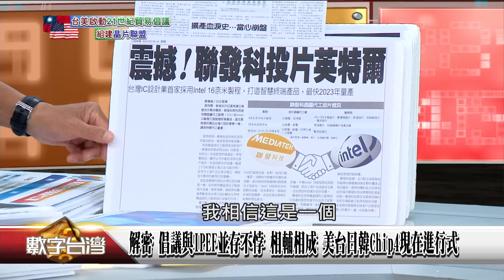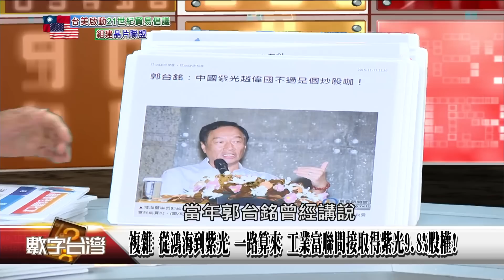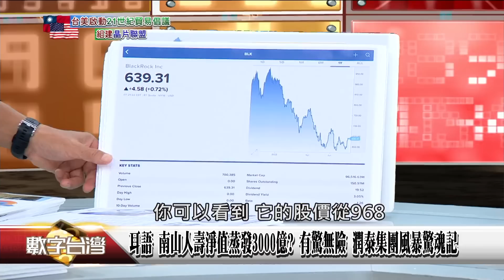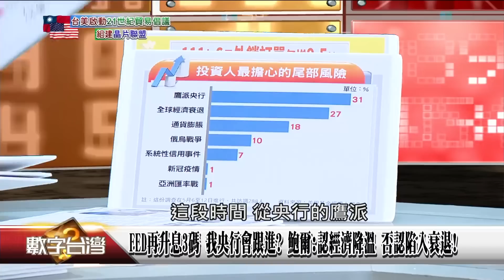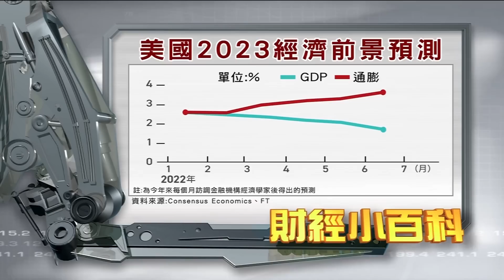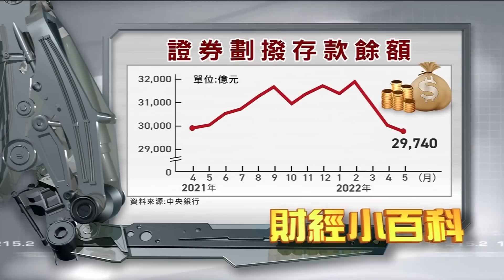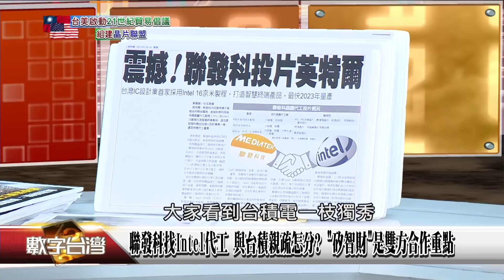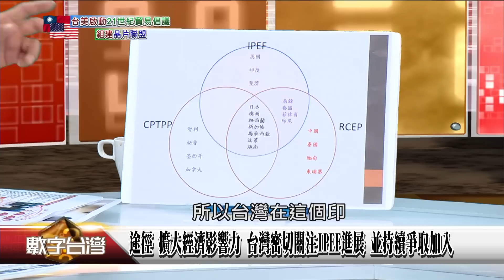數字台灣HD418 台美啟動「21世紀貿易倡議」，組建「晶片聯盟」！ 謝金河 鄧振中 吳志毅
節目快報：台美啟動「21世紀貿易倡議」，組建「晶片聯盟」！

美中貿易糾紛、疫情、俄烏戰、氣候變遷，影響經貿政策因素，全部指向「安全」，台美合作是全面性的。深化經貿關係，TIFA是對話機制，倡議是以達成台美BTA為終極目標，擴大經濟影響力，我們密切關注IPEF進展，並持續爭取加入。倡議涵蓋範圍廣且深，推動談判已就「11個議題」進行盤點，貿易協議，台美展現政治決心，他國認可仿效，更加速與我國談判。企業選邊站，美「晶片法案」過關，強化對中國競爭力；美找台日韓，催動Chip4聯盟，友岸外包，終結對中國不成比例依賴，南韓不甩拜登，對北京有所顧忌，美要求首爾8月底前給答覆。兩岸關係，最敏感時刻，經濟布局，台灣須提防大陸堅壁清野產業競合，今日「半導體護國神山」，未來台灣競爭力，國家安全在哪裡？

本周特別邀請，行政院政務委員 鄧振中、台大電機系教授 (工研院電子與光電系統研究所前所長) 吳志毅。

精彩內容請鎖定7/31(日)晚上8點-年代電視「數字台灣」
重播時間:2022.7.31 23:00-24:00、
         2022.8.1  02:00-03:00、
                   05:00-06:00